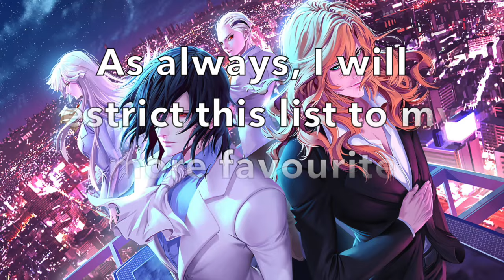Top 25 Strongest Manhwa Protagonists (2.0)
A remake of an old list, adding five more Manhwa I like. I also fixed Dokja's Final Form name, and added Roland's nickname.